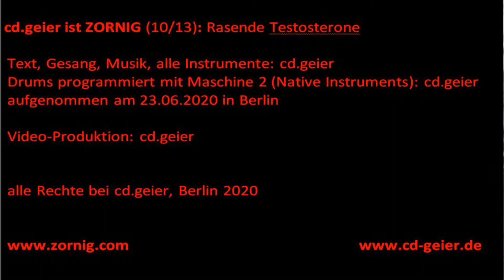Rasende Testosterone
cd.geier ist ZORNIG (10/13): Rasende Testosterone
Als Fußgänger, Radfahrer, Motoradfahrer, Autofahrer sind sie das tägliche Ärgernis: motorisierte Individualist*innen jenseits des Regelwerks - zu schnell, zu dicht, aggressiv, rücksichtslos, lebensgefährdend. Da schenken sich Mann und Frau nichts. Nur bedroht die Männlichkeit zur Wehrsetzung, Anklage und Hinweis gehäuft mit Androhung der Todesstrafe.
Fahrt gegen einen Baum!